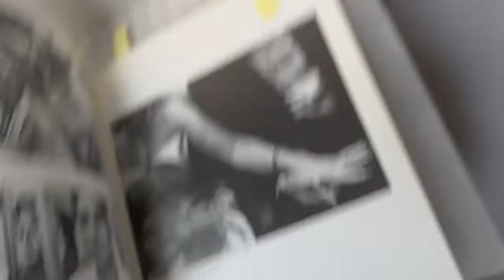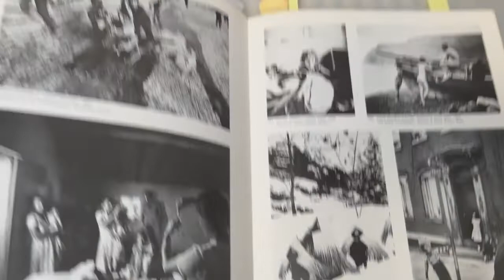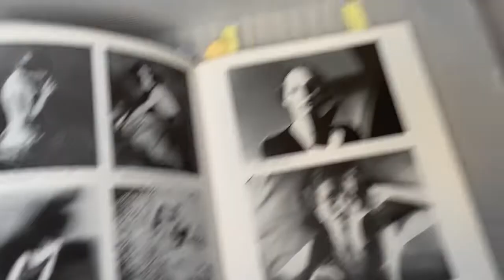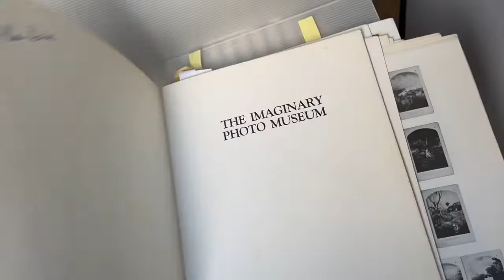Imaginary Photo Museum